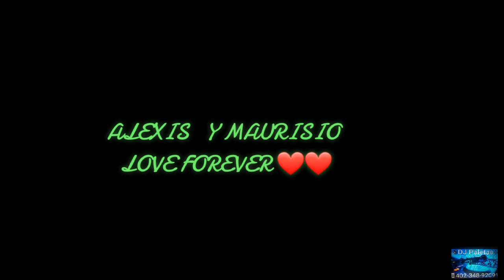ALEXIS y maurisio para ti cancion boda